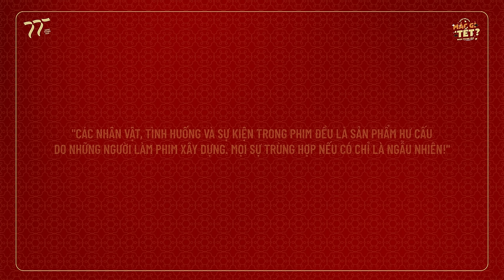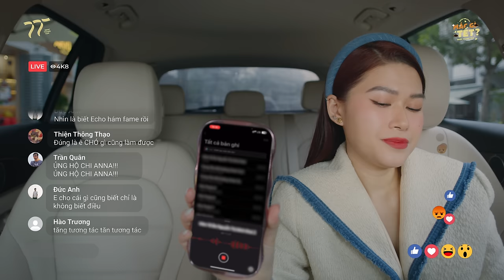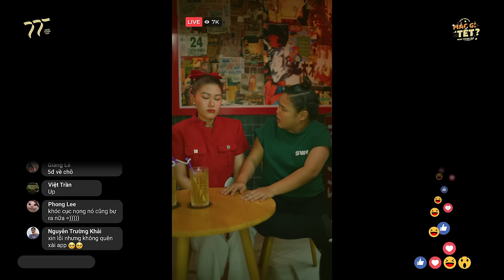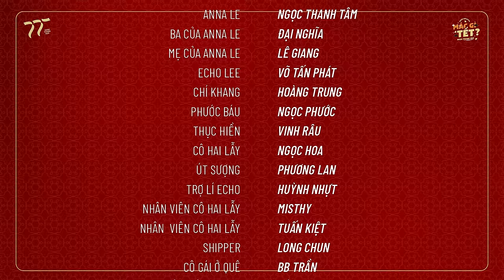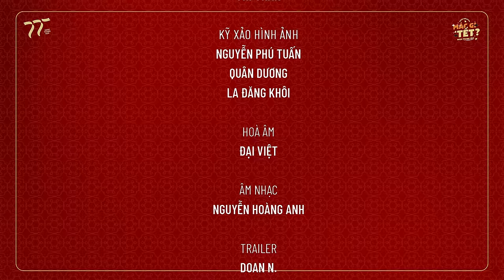MẮC GÌ TẾT - TẬP 2 | PHIM HÀI TẾT 2024 | NGỌC THANH TÂM, LÊ GIANG, ĐẠI NGHĨA, VÕ TẤN PHÁT ...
MẮC GÌ TẾT | PHIM HÀI TẾT 2024 |  NGỌC THANH TÂM, LÊ GIANG, ĐẠI NGHĨA, VÕ TẤN PHÁT ...
►Mắc Gì Tết Tập 3 sẽ được chiếu vào 20h tối ngày 07/02/2024

Mắc Gì Tết là phim hài Tết kể về Anna Lê (nhân vật do Ngọc Thanh Tâm thủ vai) - một “nữ hoàng bán hàng online”, chuyên livestream bán hàng và chốt đơn số lượng lớn. Anna Lê xây dựng hình ảnh là người có gia thế giàu có, đồ hiệu chất đầy nhà, xuất hiện sang chảnh, sống trong căn penthouse triệu đô.

Tuy nhiên, đây chỉ là “bức bình phong” để cô lấy lòng tin từ cộng đồng mạng, nhằm phục vụ việc bán hàng online của mình. Thực tế, Anna Lê vẫn ở nhà thuê, liên tục nợ tiền nhà triền miên, không hề giống những gì cô thể hiện cho dư luận thấy. Và cũng chính từ thói quen giả mạo gia thế, cộng với tính cách khá khó ưa nên Anna Lê đã vướng phải những “tai bay vạ gió” trên trời rơi xuống …